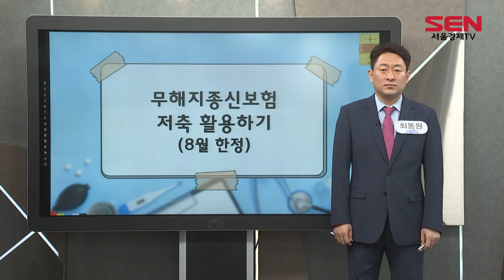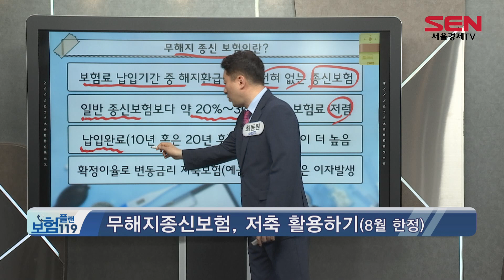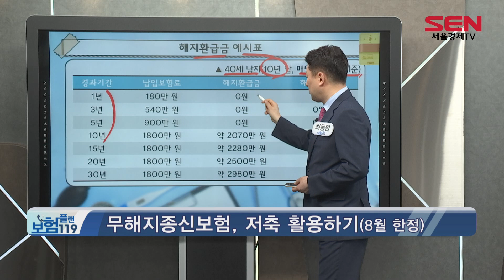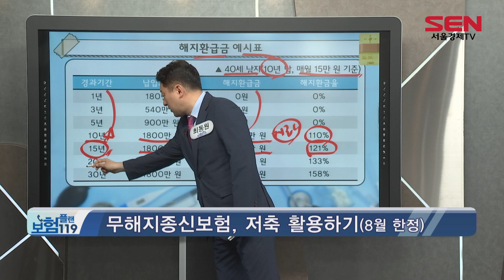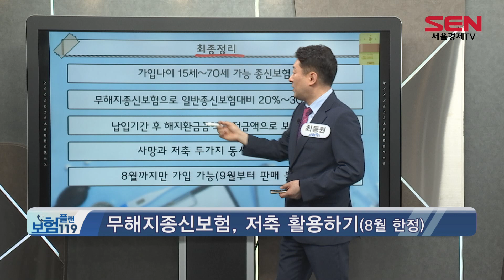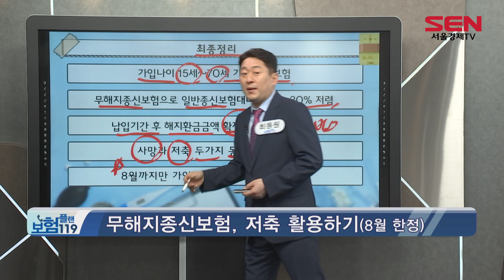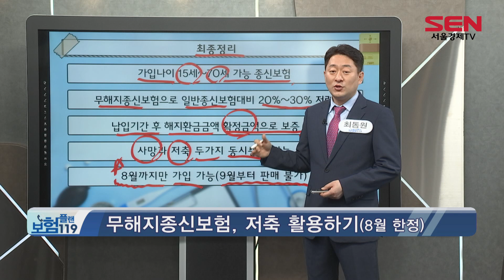8월만 가입되는 무해지 종신보험!_최동원 전문가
무해지종신보험의 저축 부분 활용법에 대해

어떻게 해야 종신보험을 저축성으로 활용할 수 있는 지~
또한 목돈을 만들 플랜을 세울 수 있는 지!